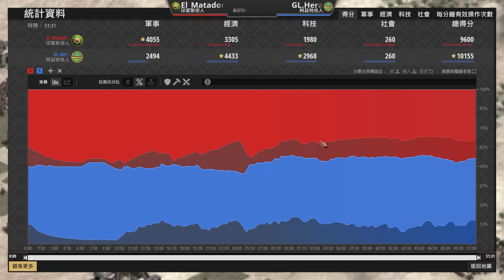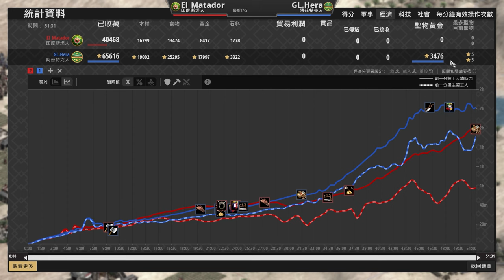【世紀帝國2決定版】Hera三軍營老鷹爆！印度馬弓策略能夠狩獵老鷹嗎？｜印度斯坦 vs 阿茲特克